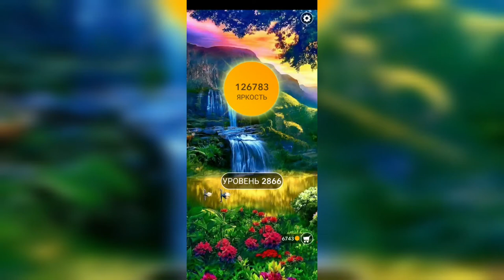Word / Слово Крест: Поиск русского кроссворда / Уровень 2866